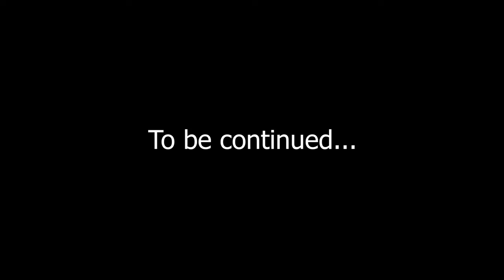Wishing GONE WRONG | Four Stars Only #11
We are building our two first abyss teams while trying to summon for four stars to use starglitter in Paimon's shop, but it goes more disastrously wrong that I could ever have imagined...

This video is Episode 11 of my four star only challenge series: where I aim to see if you can beat spiral abyss without needing ANY 5-star characters.

RULES:
- Four Star characters/weapons only unless forced to otherwise
- No major glitches
- Wish on any event banner
-  Five Star Artifacts allowed
- Beat Spiral Abyss 12-3 to win - any stars
- Spiral Abyss teams cannot have Bennett, Xingqiu and Xiangling together (National Team) in order to play with more underrated characters

I am live every Saturday and Sunday!